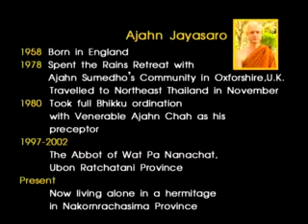Ajahn Jayasaro - 16 Q & A series - Dhammatube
How can be misleading energies be purified?